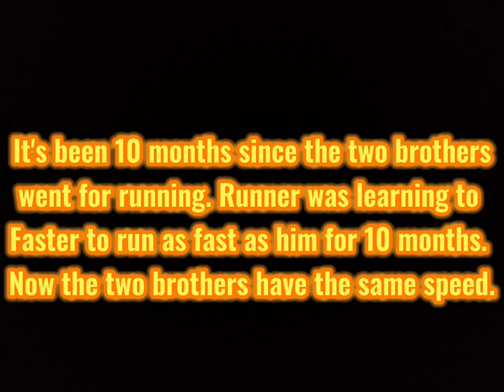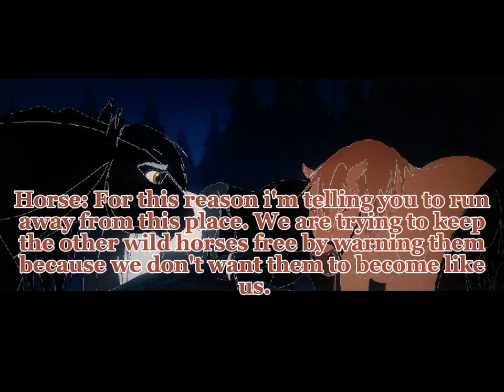THE 2 BROTHERS Part 5